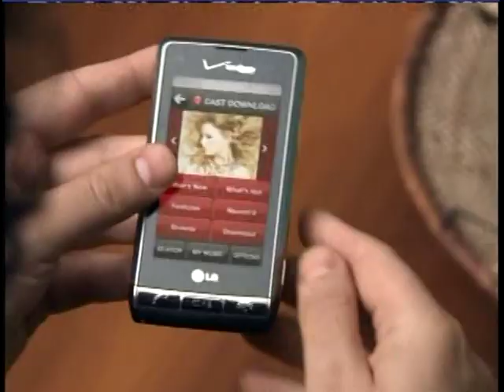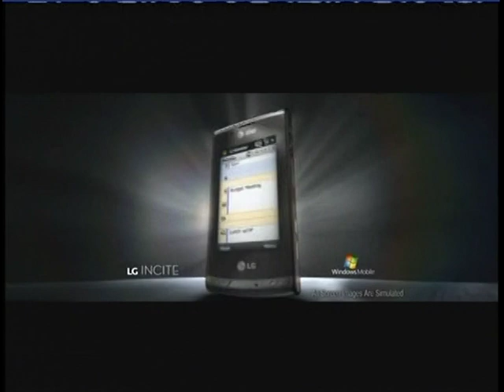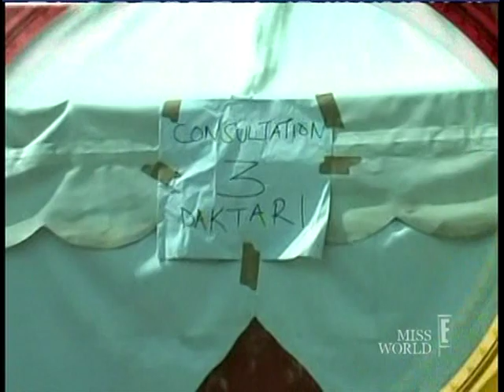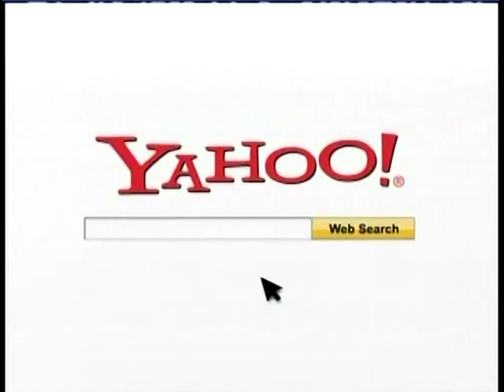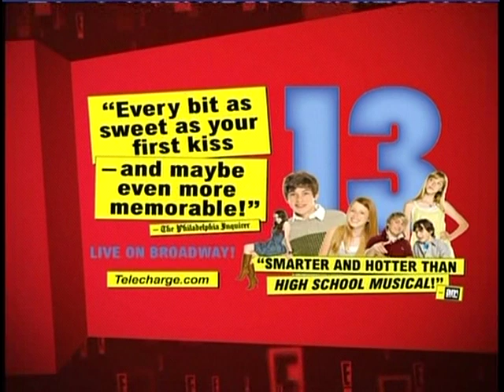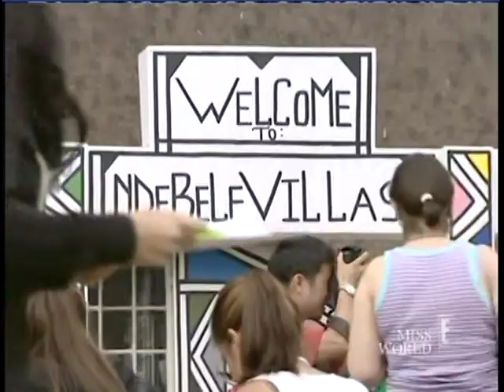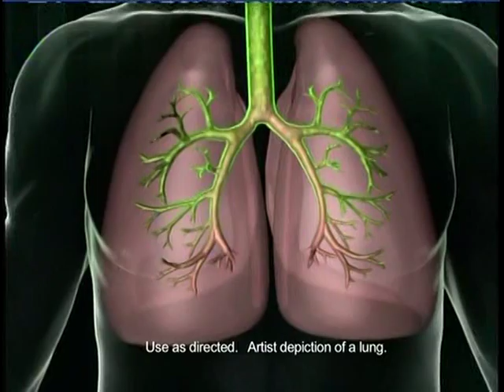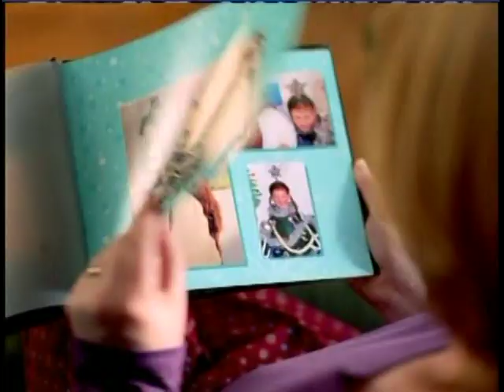MISS WORLD 2008 E!